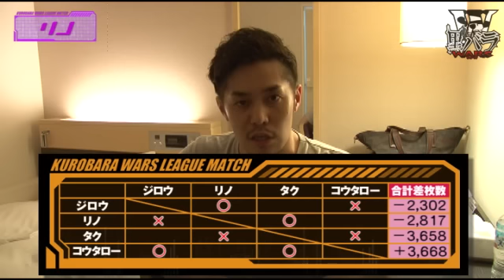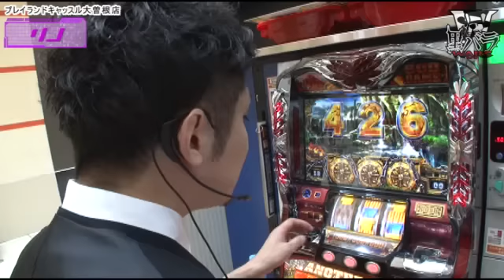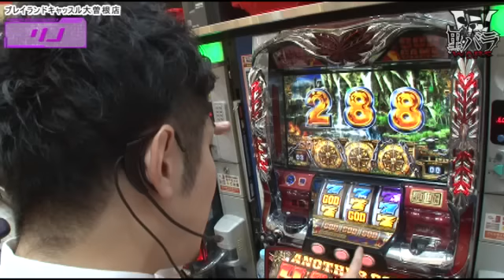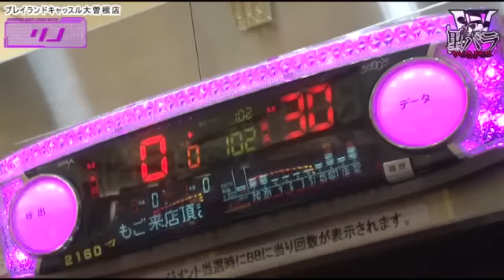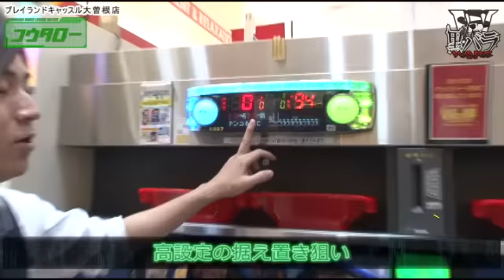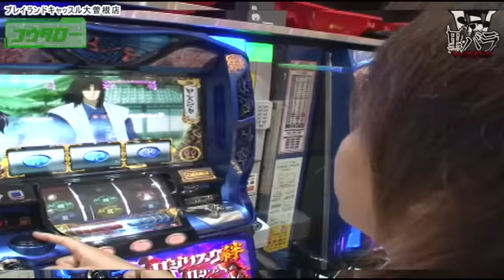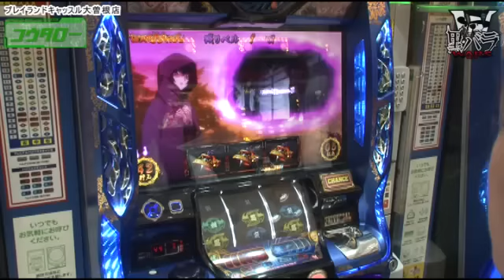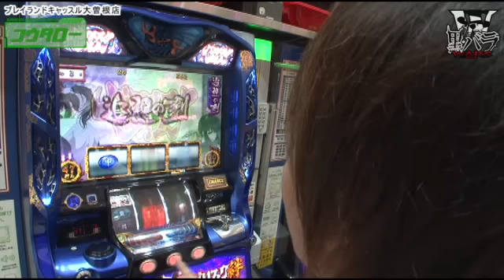【アナザーゴッドハーデス-奪われたＺＥＵＳｖｅｒ．-】《コウタロー》《リノ》黒バラWARS 第17話(1/4)【バジリスク～甲賀忍法帖～絆】[ジャンバリ.TV][パチスロ][スロット]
コウタローVSリノ！現在の差枚数ではかなり優位に立つコウタロー。リノはどんな立ち回りで勝ちを目指すのか!?

■実戦台：アナザーゴッドハーデス-奪われたＺＥＵＳｖｅｒ．-、バジリスク～甲賀忍法帖～絆